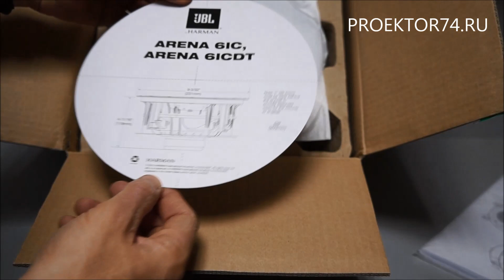Обзор встраиваемой акустики JBL ARENA 6IC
- Встраиваемая акустика JBL ARENA 6IC

1)  Sandra - In The Heat Of The Night
2) Liro Rantala - Thinking of Misty
3) Тальков - Моя Любовь